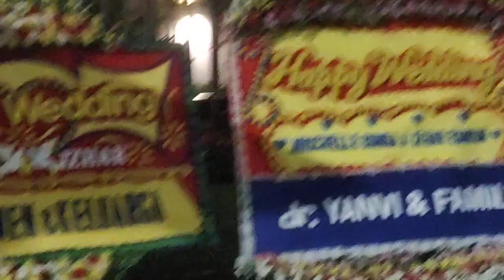081381827768, PAWANG HUJAN DI HOTEL.DHARMAWANGSA , PAWANG HUJAN PAK EKO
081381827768, PAWANG HUJAN DI HOTEL.DHARMAWANGSA , PAWANG HUJAN PAK EKO pawanghujanviral rainshaman # pawanghujanpakeko # pawanghujanjakarta